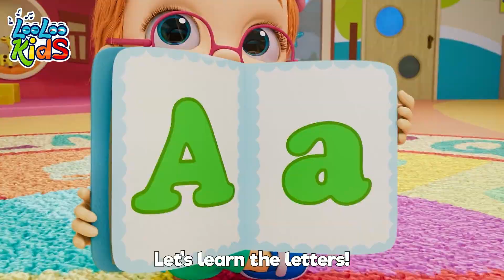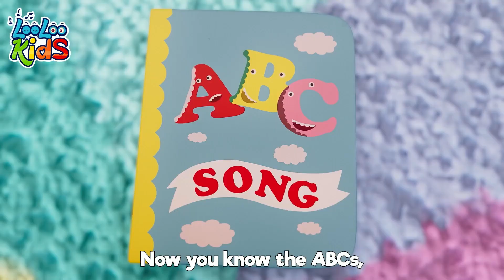Five Little Ducks + ABC Song | A For Apple and more Sing Along Kids Songs - LooLoo Kids